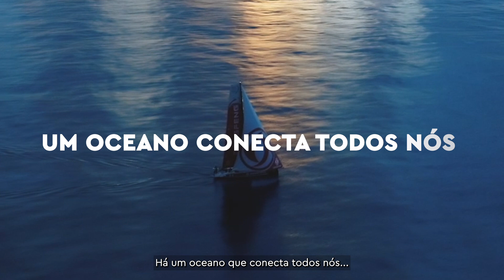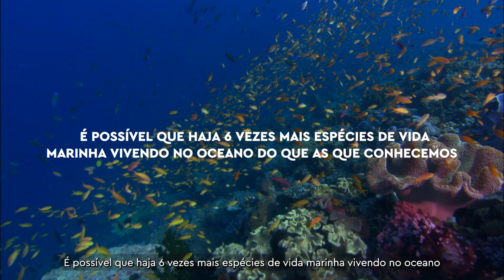PORTUGUÊS DO BRASIL / BRAZILIAN PORTUGUESE: O Nosso Oceano, O Nosso Herói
Destaca factos espantosos sobre o oceano e como ele suporta toda a vida na Terra. Os alunos descobrirão porque é que a The Ocean Race se preocupa com o mundo marinho, e por que é importante que cuidemos dele, através de belas imagens da vida selvagem e gráficos divertidos.